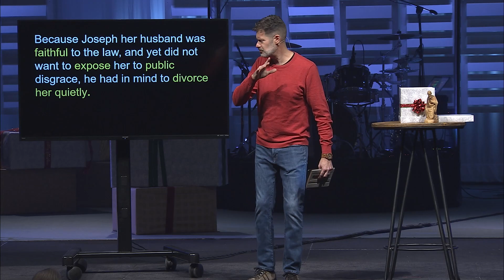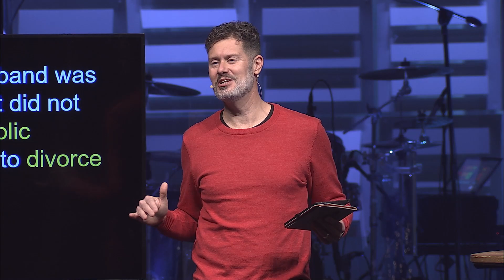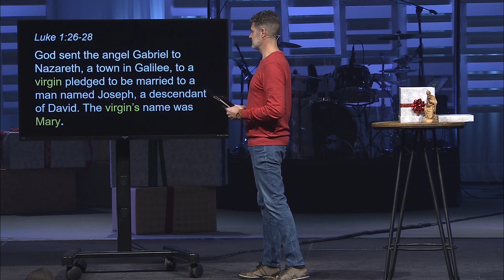Provisions | Sermon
Venture home...where we seek Jesus & see you